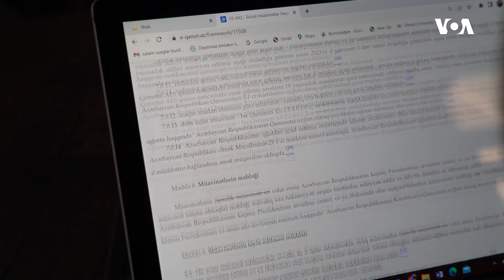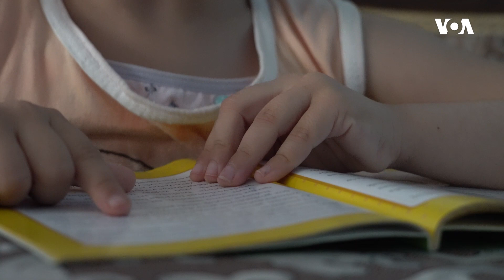“Özüm təhsilsiz olmuşam, istəmirəm uşağım da təhsilsiz olsun”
Həyat yoldaşını 7 il əvvəl itirən Səbinə Kazımova balaca qızını böyütmək üçün istixanada çalışır. Kirayə xərclərini çatdıra bilməyən tənha ana özü də imkansızlıqdan təhsil ala bilməyib.